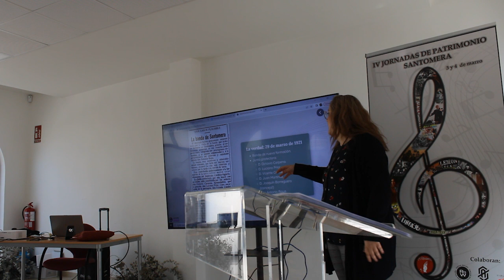Ponencia-Actuación: Inicios de la música culta en Santomera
Dña. Viridiana Molina, musicóloga e investigadora musical, presenta esta mezcla entre ponencia y actuación en la que explica los inicios de la música culta en Santomera. Además, cuenta con la interpretación de la Coral Virgen del Rosario de Amas de Casa de Santomera.